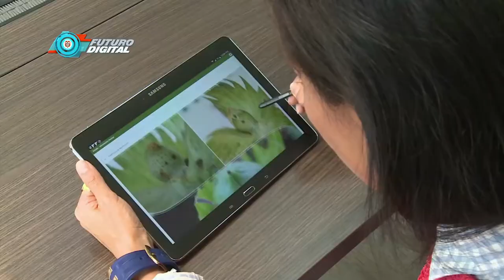E-Xperience 2018: últimas tendencias digitales del sector público C45-N7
En Bogotá, se llevó a cabo el E-Xperience 2018, el evento de innovación pública más importante de Latinoamérica.

Durante este espacio, los asistentes conocieron sobre tendencias y la nueva relación digital entre ciudadano y Estado.